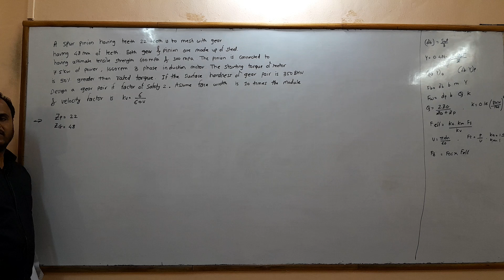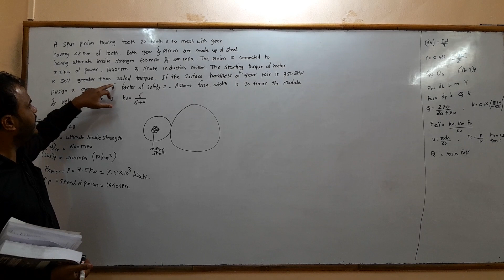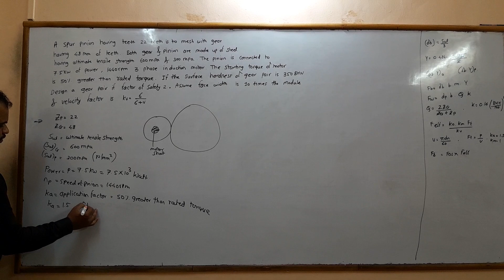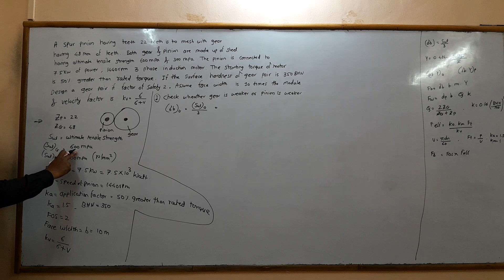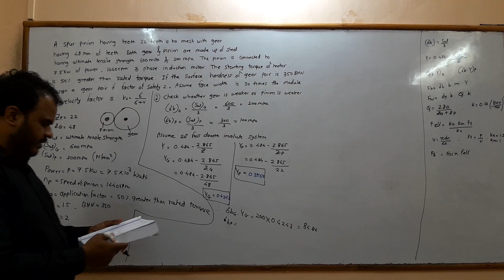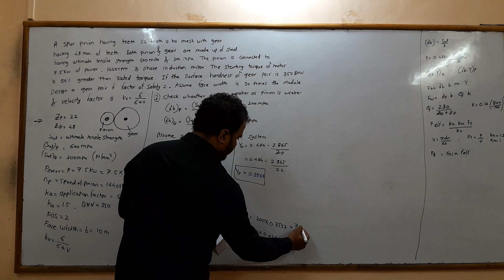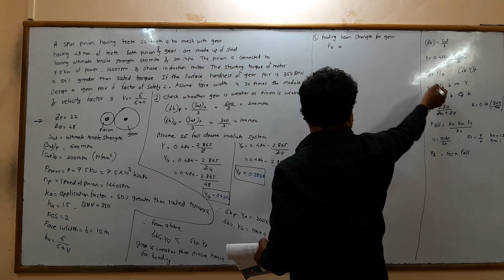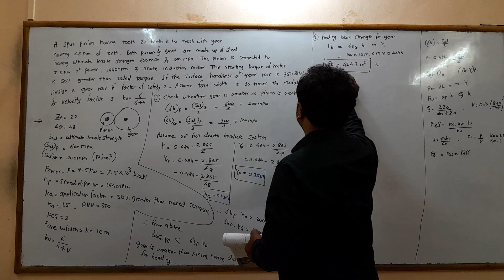spur gear Design of transmission system part 3